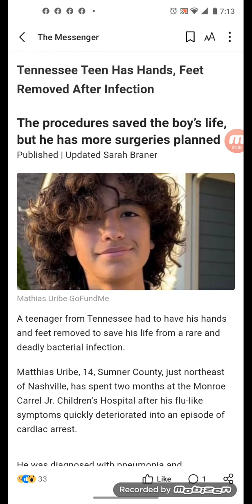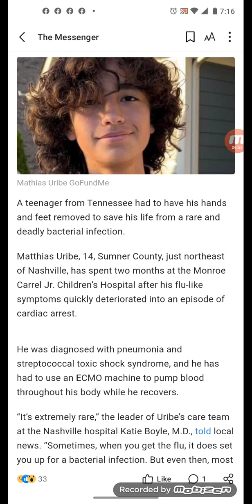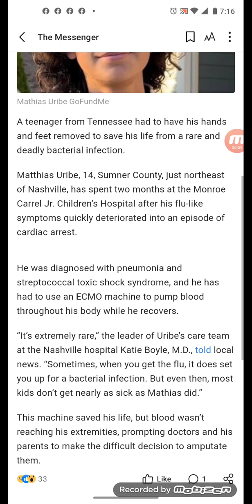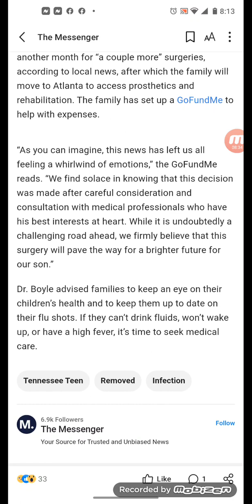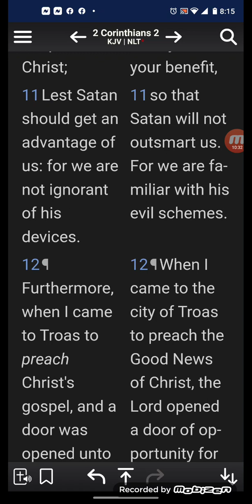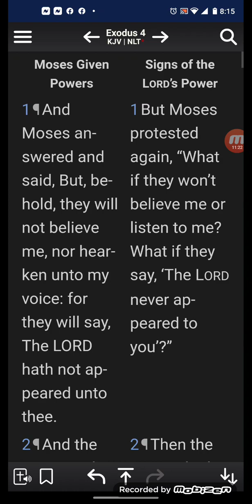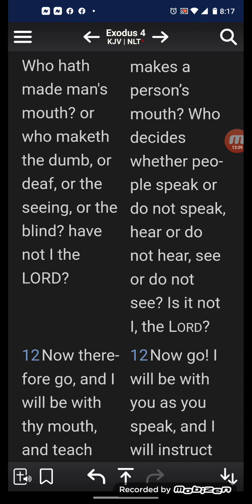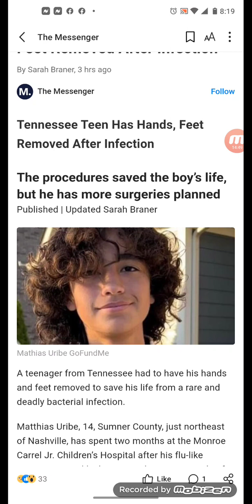Tennessee Teen Has Hands, Feet Removed After InfectionThe procedures saved the boy’s life,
Tennessee Teen Has Hands, Feet Removed After Infection
The procedures saved the boy’s life, but he has more surgeries planned